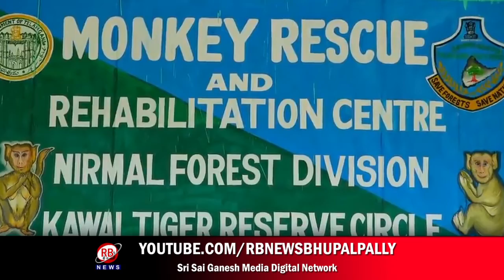లచ్చక్క ముచ్చట్లు || RB NEWS 23-10-2021